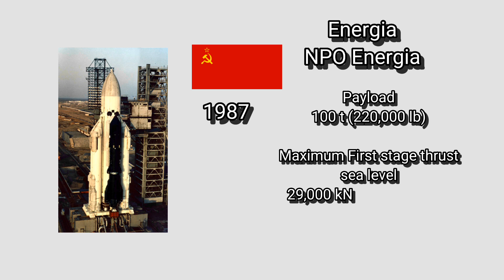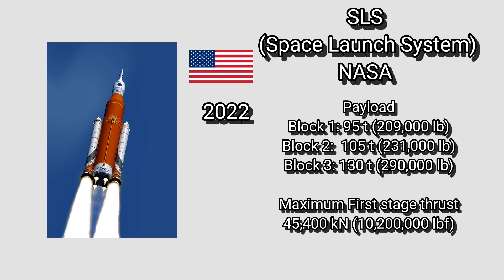TOP 6 biggest rocket in the world | Super heavy - lift launch vehicle